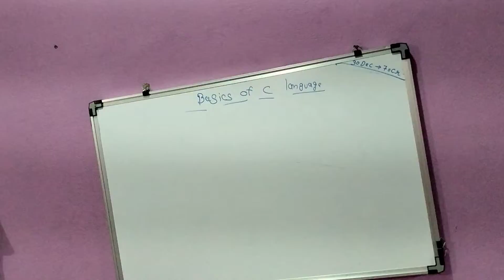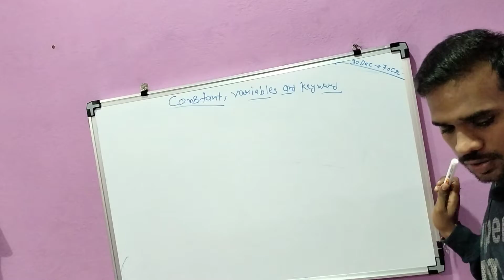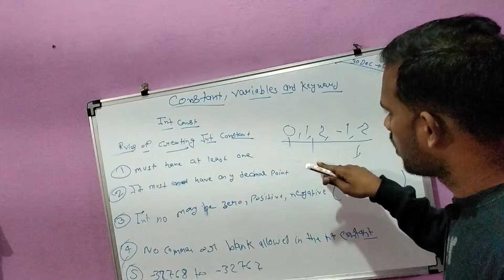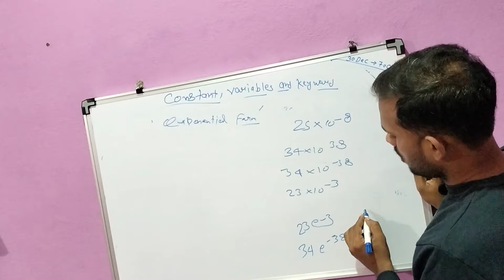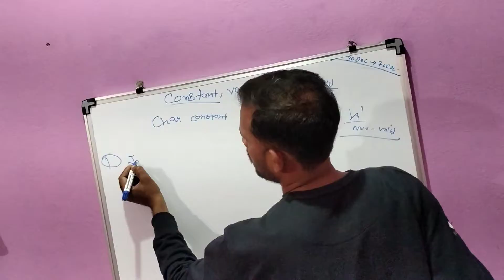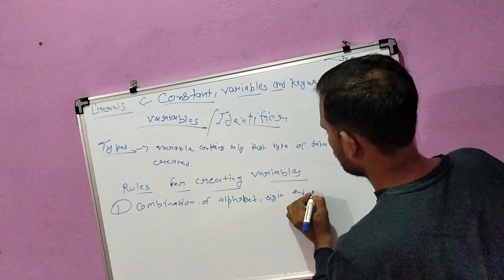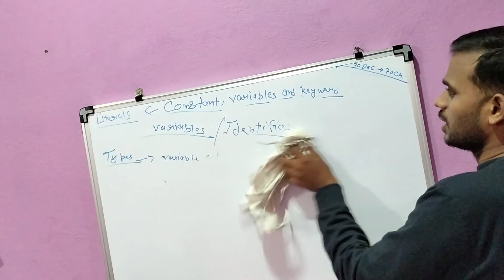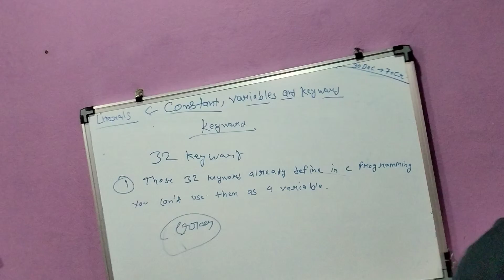Constant Variable and keywords in C programmng language | full c tutorial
constant variable and keywords in c programming language